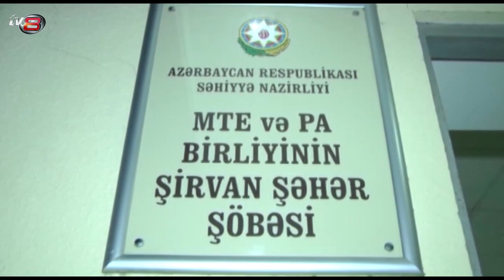19 yaşlı tələbə qətlə yetirildi: HADİSƏ YERİNDƏN REAL GÖRÜNTÜ